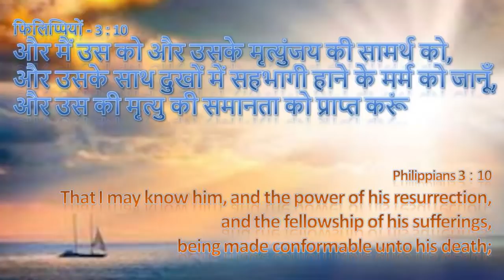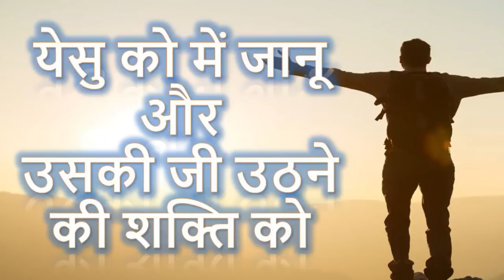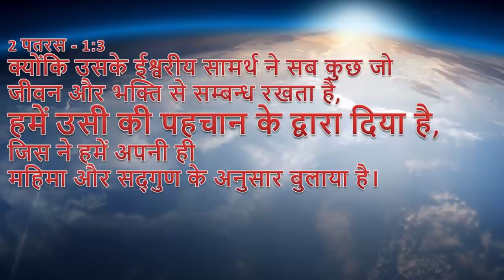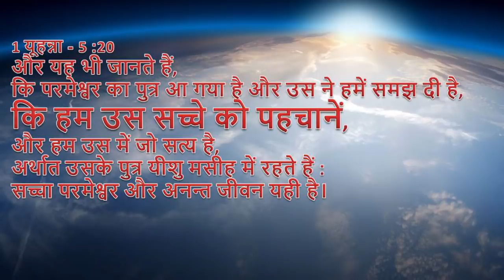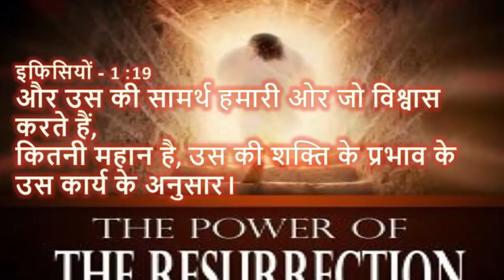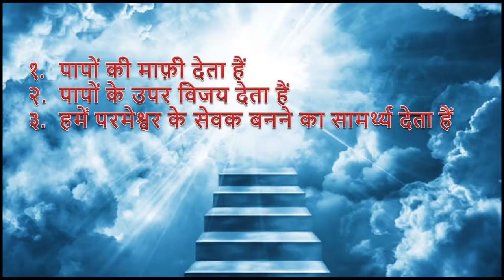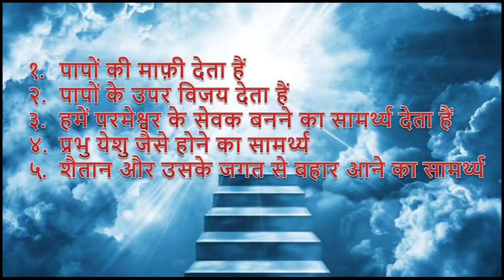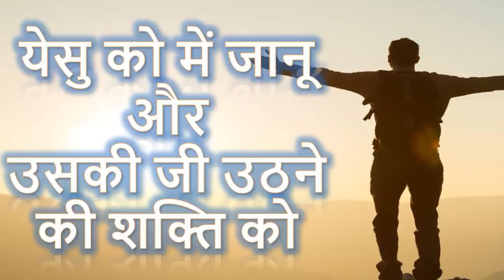पुनरुत्थान की शक्ति क्या हैं? Know Jesus | Philippians 3 10 | Daily Hindi Bible Verse Update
फिलिप्पियों 3:10 और मैं उस को और उसके मृत्युंजय की सामर्थ को, और उसके साथ दुखों में सहभागी हाने के मर्म को जानूँ, और उस की मृत्यु की समानता को प्राप्त करूं।

Philippians 3:10 That I may know him, and the power of his resurrection, and the fellowship of his sufferings, being made conformable unto his death;

एक उद्देश्य है जिसके लिए मसीह मरे और वापस पुनरुत्थित हुए, और हमारे लिए पुनरुथान का सामर्थ्य बेहता किया है।
- "मैं मसीह को जानना चाहता हूं। मैं उसके पुनरुत्थान की शक्ति जानना चाहता हूं।" यह पलुस की प्राथमिक इच्छा है, पलुस वह इस जीवन में किसी और चीज़ से अधिक चाहता है:
"मसीह को जानने" का मतलब क्या है?

तो पुनरुत्थान की शक्ति को जानने से ही हमारा उद्धारकर्ता के साथ एक रिश्ता है. पुनरुत्थान का सामर्थ्य हमें क्या देता हैं?
• पाप से क्षमा करें;
• पाप पर काबू पाएं;
• परमेश्वर  के राजदूत बनें;
• मसीह की समानता के अनुरूप होना चाहिए
• शैतान और उसके राज्य पर काबू पाने के लिए

There is a purpose for which Christ rose from the dead, and there is a power made available to us through His resurrection.
- "I want to know Christ. I want to know the power of his resurrection." This is Paul's primary desire, this is what Paul wants more than anything else in this life:
First of all, what does "knowing Christ" mean?

So the fact of the resurrection is central to true Christianity. The resurrection must be true if we are to know, to have a relationship with our Savior; the resurrection must be true if we are to have access to the power which raised Jesus from the dead -- power to:
• Be forgiven from sin;
• Overcome sin;
• Be God's ambassadors;
• To be conformed to Christ's likeness
• To overcome Satan and his kingdom

What is knowing Jesus?
How to Know Jesus?
What is Power of Resurrection?